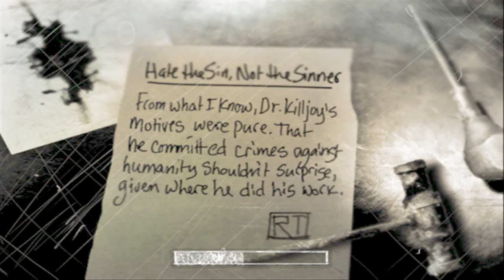Let´s Play The Suffering part18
Jo,weiter gehts